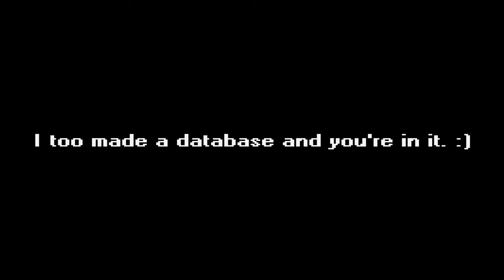MegaAustralianW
If you love TF2 you too can savetf2 by going to my new hashtag stfuboomer to do something useful today!

Edit: I just headshotted some loser who was getting killed by bots more times then I managed to shoot him and it drives people up a fucking wall apparently. Where's your fancy anti cheat?